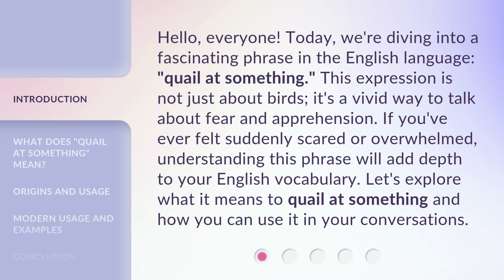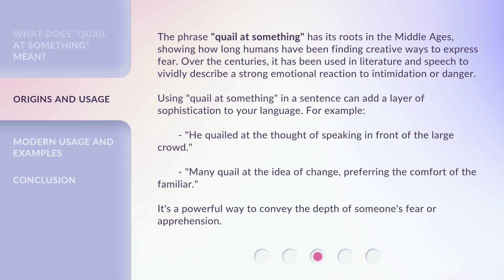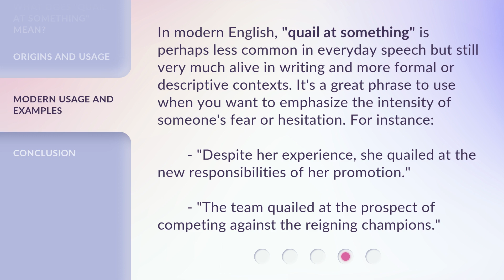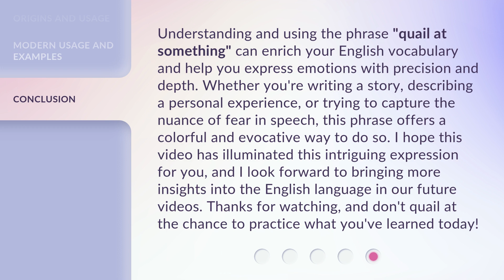Unraveling the Fear: Understanding "Quail at Something"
Unraveling the Fear: Understanding 'Quail at Something' • Discover the secret behind the phrase 'Quail at Something' and delve into the fascinating world of fear. This video explores the origins, psychology, and impact of this common expression, shedding light on the complex nature of human emotions. Join us on this captivating journey of unraveling fear and gaining a deeper understanding of our own fears and anxieties.

00:00 • Introduction - Unraveling the Fear: Understanding "Quail at Something"
00:38 • What Does "Quail at Something" Mean?
01:13 • Origins and Usage
01:56 • Modern Usage and Examples